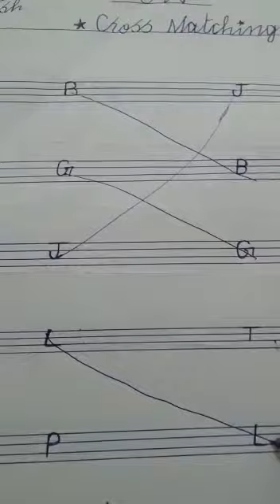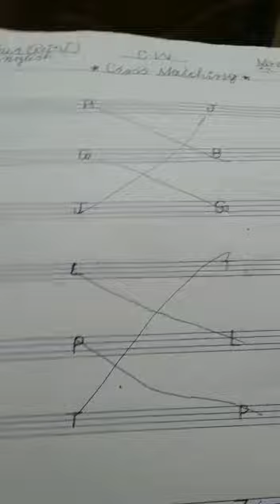Nur Cross Matching